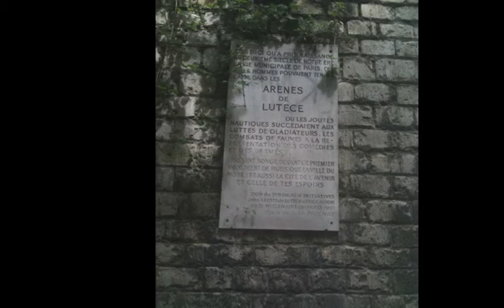Alain Marion Sicilienne et Burlesque de Casella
Alain Marion plays Sicilienne et Burlesque de Casella, a Paris Conservatoire concours piece written in 1914.